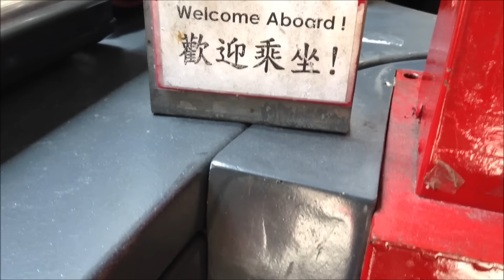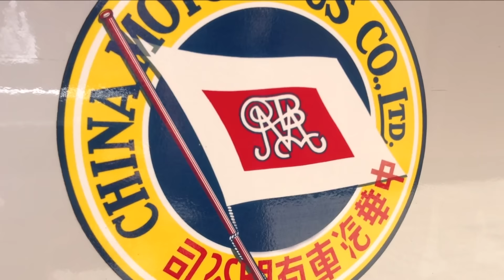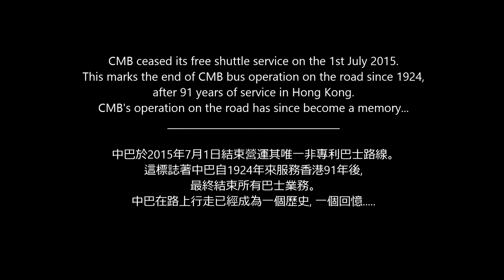中華巴士 | 港運城免費穿梭巴士 . 回憶 (中巴) Memories . China Motor Bus CMB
Thank you CMB